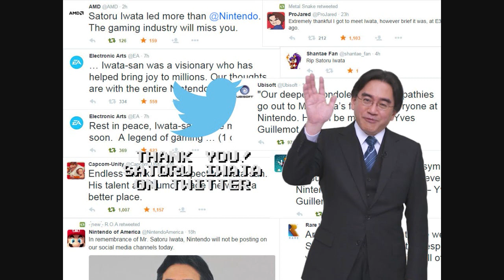Megemlékezés Iwata Satoruról - Game Boys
A mai epizódban a szomorú és váratlan hírről lesz szó, miszerint a Nintendo elnöke, Iwata Satoru elhunyt. Megbeszéljük továbbá a munkásságát, és hogy miket hagyott ránk.